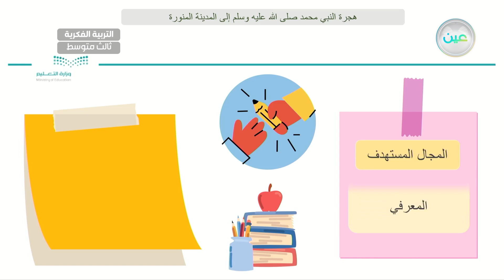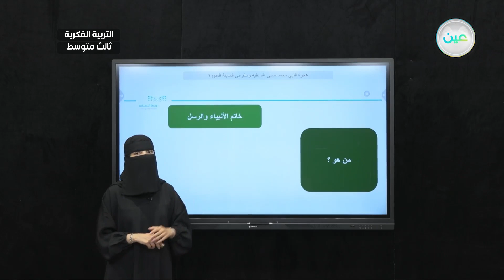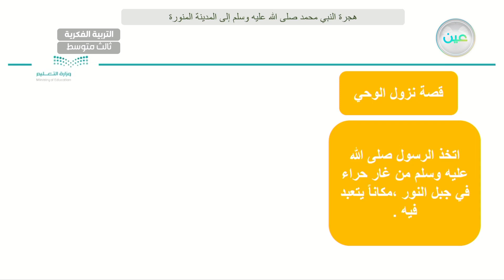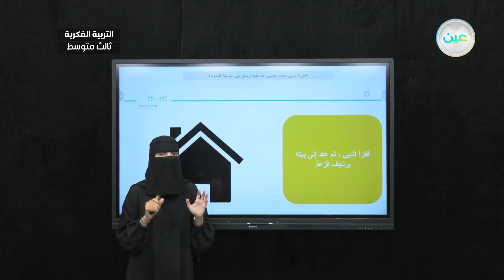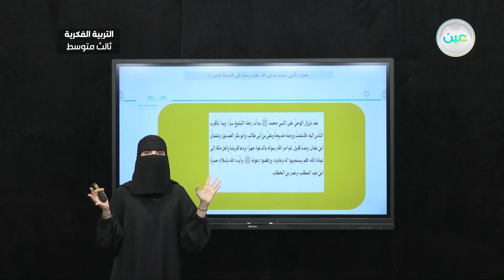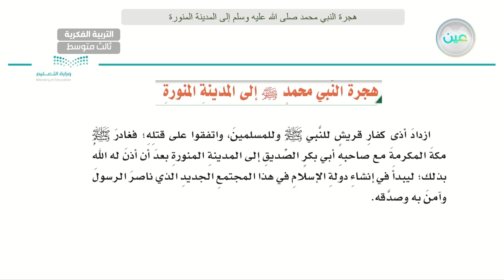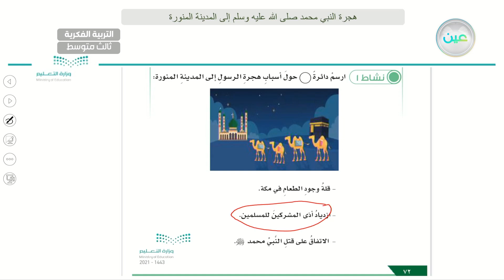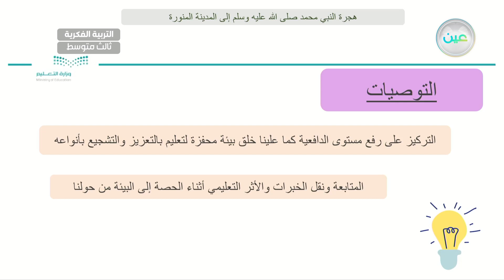هجرة النبي محمد صل الله علية وسلم الى المدينة المنورة (1) - الدراسات الاجتماعية - ثالث متوسط فكري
الحصة 10 - الثلاثاء - الأسبوع الثامن - ثالث متوسط فكري